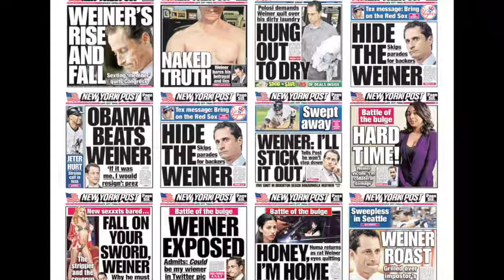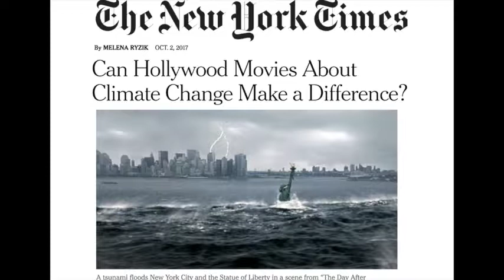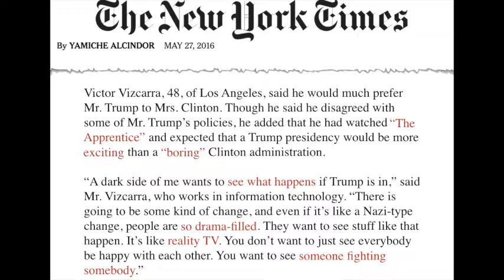Everything wants to be entertainment - Marty Kaplan on Communicating the Museum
Marty Kaplan, Director of the USC Annenberg Norman Lear Center, addresses the 2017 Communicating the Museum conference at the Natural History Museum in Los Angles, November 7, 2017.